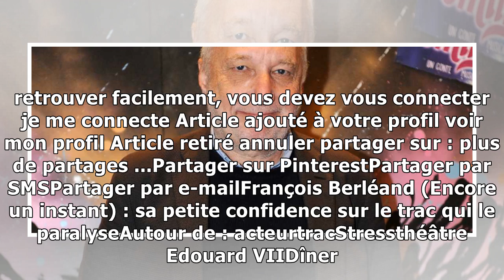François Berléand (Encore un instant) : sa petite confidence sur le trac qui le paralyse26/1/2019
François Berléand est sur scène depuis plus de 40 ans, et pourtant il a toujours le trac. Alors qu'il s'apprête à fouler les planches du théâtre Edouard VII dans la pièce « Encore un instant » révèle ...